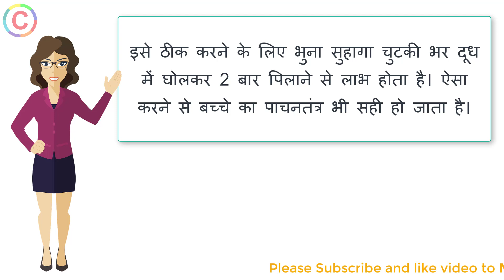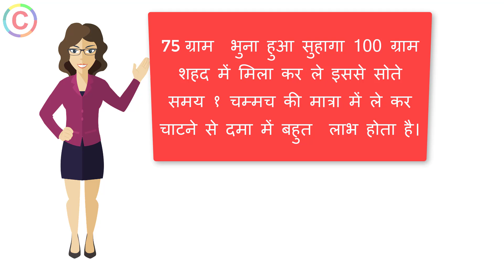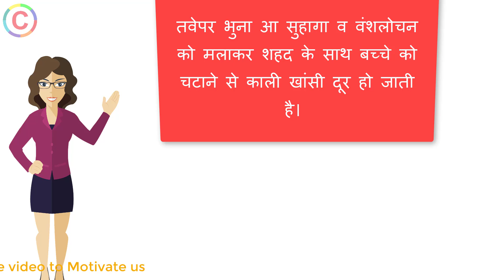सुहागा | Borax or Suhaga ke fayde benefits | सुहागा है बेहद असरदार घरेलू औषधि | suhaga for baby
सुहागा (Na2B4O7·10H2O ; संस्कृत: सुभग ; अंग्रेजी: Borax) टांकण (बोरॉन) का एक यौगिक, खनिज तथा बोरिक अम्ल का लवण है। इसे 'क्षारातु बोरेट', ' सोडियम टेट्राबोरेट ', या ' डाईसोडियम टेट्राबोरेट ' भी कहते हैं। प्राय: यह मुलायम सफेद पाउडर के रूप में मिलता है जो पानी में आसानी से घुल जाता है।

baby Massage Oil 1
Baby Massage Oil 2
Baby Massage Oil 3

In this video we cover below query also.
suhaga ke fayde for baby
suhaga for newborn baby
suhaga for hair
suhaga for baby teething
suhaga benefits for skin